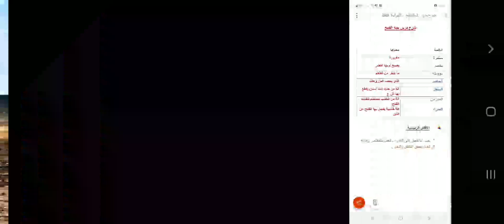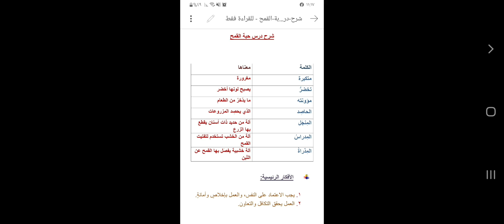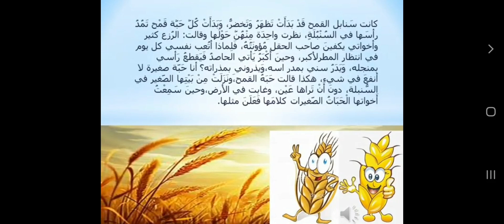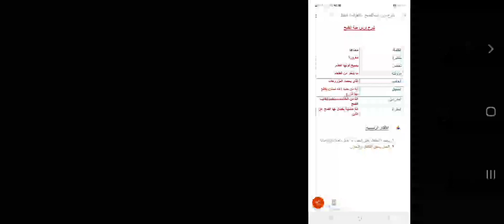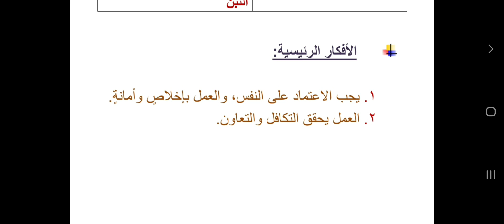حصة اللغة العربية/ الصف الخامس/ درس حبة القمح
روضة ومدارس اكاديمية الميقات الاسلامية